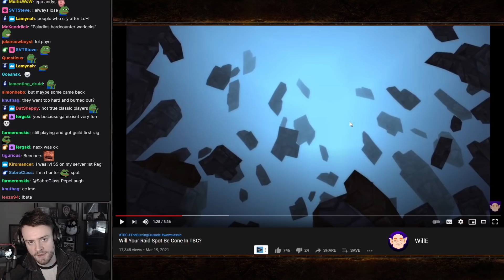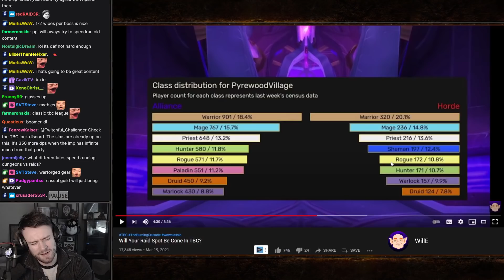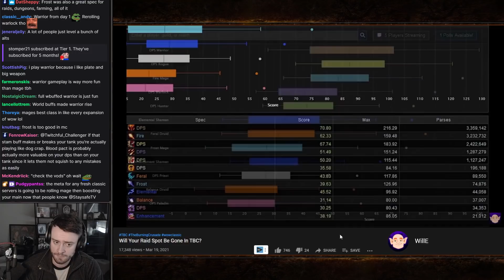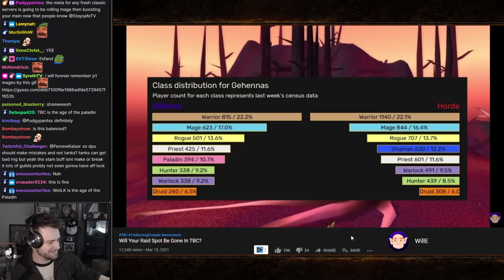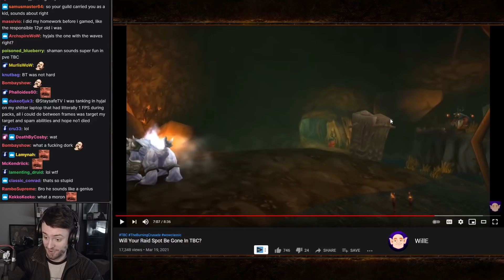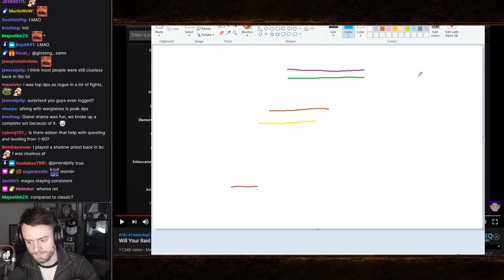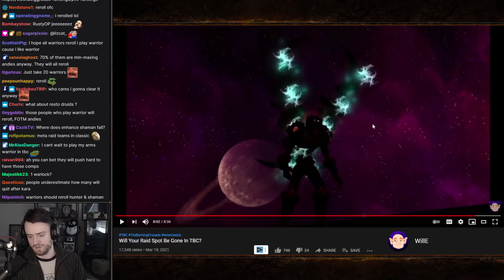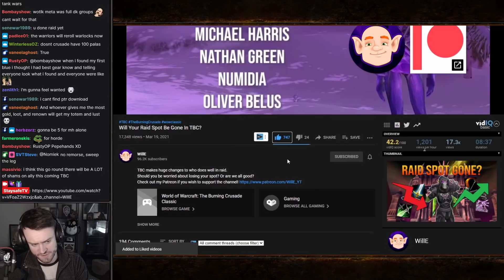Staysafe Reacts to "Will Your Raid Spot Be Gone In TBC?" | by WillE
One of the biggest changes to raids in TBC is the smaller size of 25 players. That means 15 players have to find a different raid spot, right? Staysafe takes a look at the future of raiders in TBC.